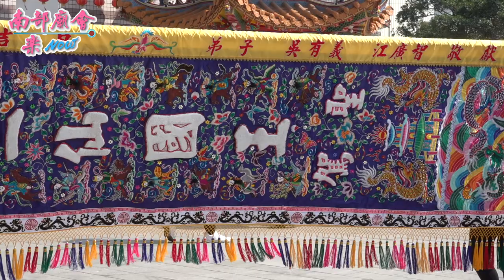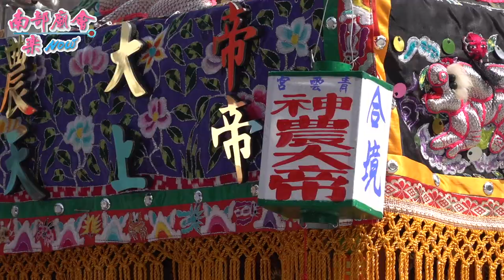2/28（日）【拍攝地點 大社保元宮​ 全紀錄​ 】高雄 大社三擇殿 前往九甲圍義山宮開光暨招軍請火回駕啓福遶境大典